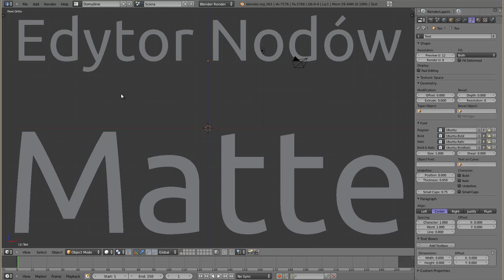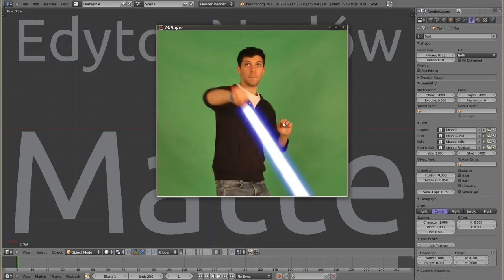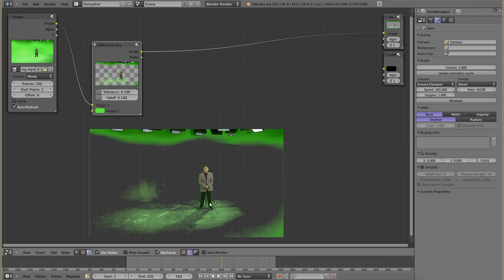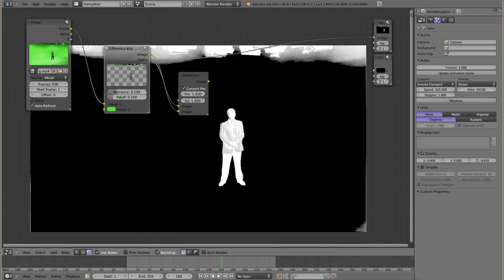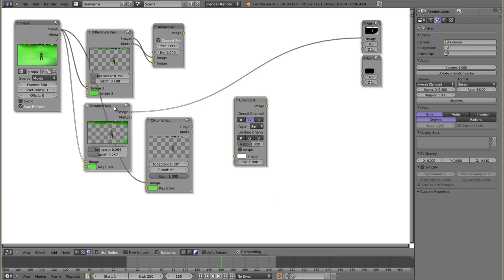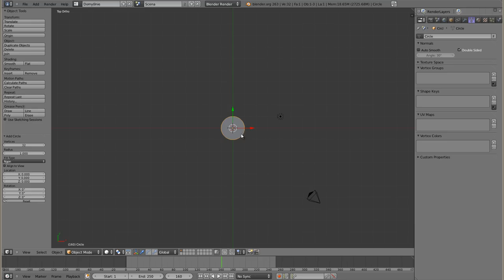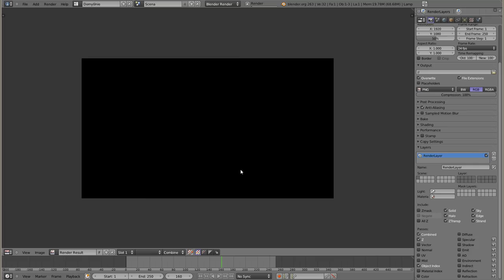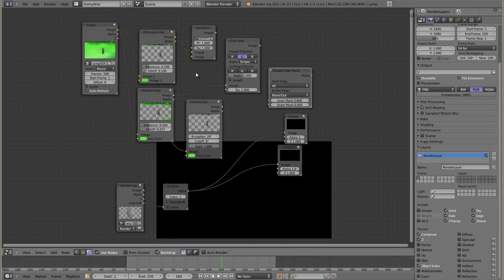Polski Kurs Blendera: Edytor Nodów: Grupa nodów Matte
Jest to jeden z najciekawszych zestawów narzędzi w Blenderze, ponieważ umożliwia realizację efektów specjalnych nagrywanych na kontrastowym tle, np. na tzw. Blue Screenie, lub Green Screenie. Technika ta polega na tym, że filmuje się scenę na tle w jednostajnym kolorze, a następnie tło to się usuwa. Można zastąpić je wtedy inną sceną - co szeroko wykorzystuje się w filmach takich jak Gwiezdne Wojny, czy obecnie w prawie wszystkich produkcjach z Hollywood :) Temat ten dotyczy animacji i wąsko specjalizowanych nodów, dlatego omawiam je bardzo pobieżnie, nie skupiając się na parametrach. Do tego tematu pewnie wrócimy, gdy w Kursie Animacji będzie na to właściwy czas. Teraz jednak opowiadam w celu zachowania kompletności Kursu Blendera, no i pokazuję kilka przykładów działania nodów. Ten temat to rewelacja i naprawdę zasługuje na osobny szczegółowy kurs, niemniej mam nadzieję, że nawet to pomoże zainteresowanym :)

Warto dodać, że materiał prezentuje nody z Blendera z wersji 2.63 przed ukazaniem się podwersji 12, gdzie dodano jeszcze jeden wspaniale działający nod kluczujący (taka super-hiper-uber wersja noda ChromaKey). Przygotuję o nim materiał w stosownym momencie.